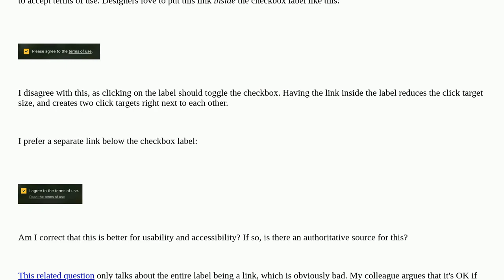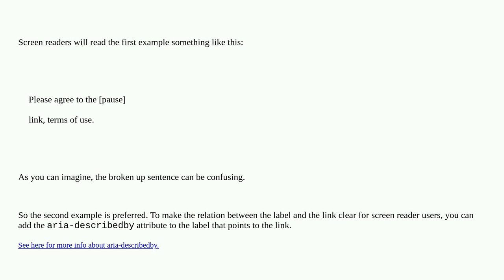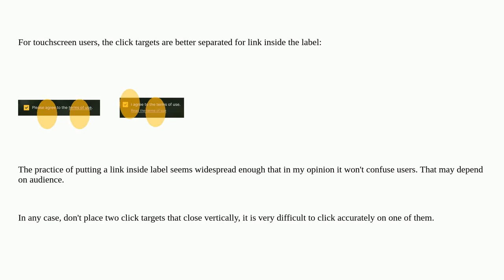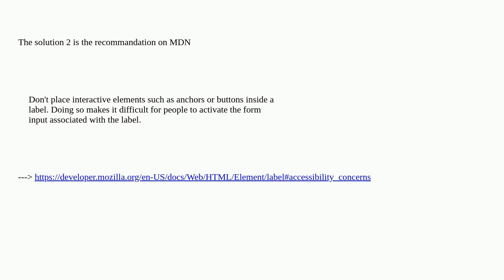Ux: Are links inside checkbox labels acceptable?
Are links inside checkbox labels acceptable?

A special thanks goes out to the awesome community

  accessibility checkboxes